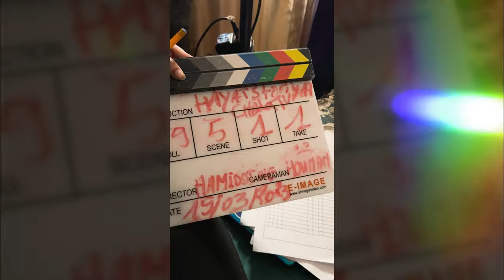Making Of Part 1 "Hayat Storiyat" Hanane El Fadili I Directed By Youness Hamiddine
قررت في عام 2024 أن أشارككم بعض المقتطفات من كواليس عملي الذي لم أكشف عنه كثيرًا، والبداية ستكون مع كواليس تصوير السلسلة التلفزيونية. "حياة ستريات"، حيث كان لي الفخر بالمشاركة كمخرج تلفزي إلى جانب الفنانة الكبيرة حنان الفاضلي.
أتمنى أن تنال إعجابكم وأن يصلكم شعور الإيجابية مع فريق العمل الذين كانوا أكثر من رائعين. ولنبدأ... ولا تنسوا التفاعل الجميل.